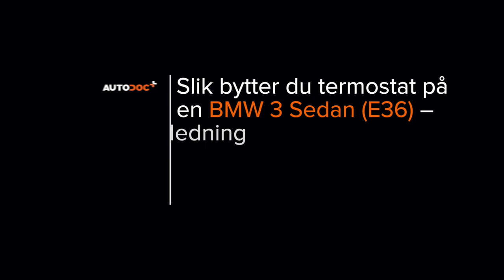Hvordan bytte termostat på BMW E36 [AUTODOC-VIDEOLEKSJONER]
Hvordan bytte termostat på BMW 3 (E36) 2.5 Sedan 1990–1998 [AUTODOC-VIDEOLEKSJONER]

Termostat til kjøretøyet BMW 3 Convertible (E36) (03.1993–04.1999) / BMW 3 Coupe (E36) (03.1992–04.1999) / BMW 3 Touring (E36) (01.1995–10.1999) / BMW Z3 Coupe (E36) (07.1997–06.2003) / BMW Z3 Roadster (E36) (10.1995–01.2003) bør som regel erstattes i én og samme prosedyre. Det er imidlertid noen små forskjeller, på grunn av spesifikke egenskaper ved kjøretøyets design.

0:00 — BMW E36 – termostat: trinn-for-trinn veiledning for utskifting
1:25 — Løs klemmene til kjølevæskeslangene.
2:38 — Skru løs festene til termostathuset.
4:23 — Rengjør festepunktet til termostathuset.
6:01 — Stram festene til termostathuset.
7:55 — Fest klemmene til kjølevæskeslangene.